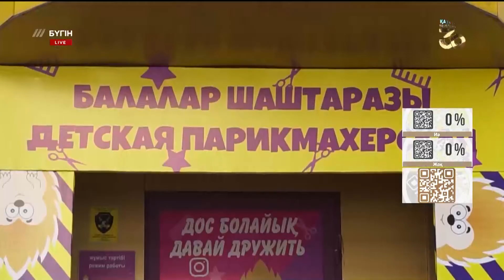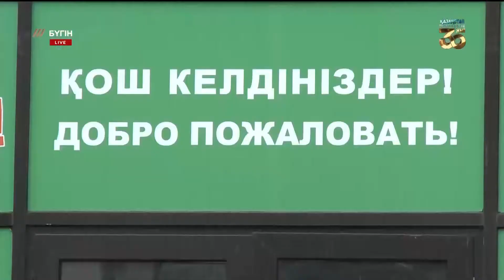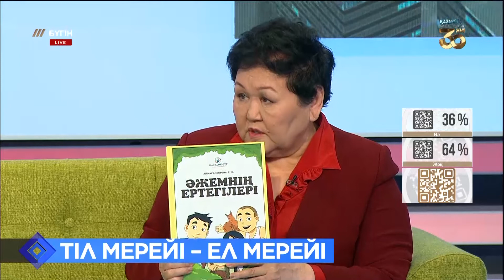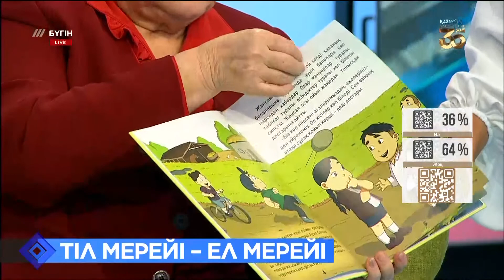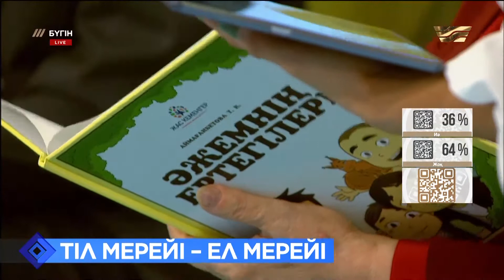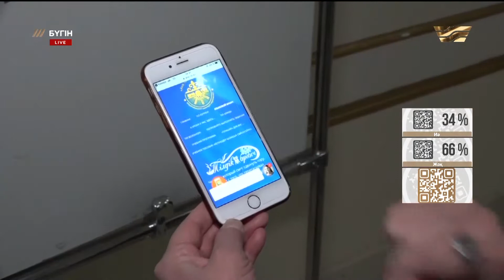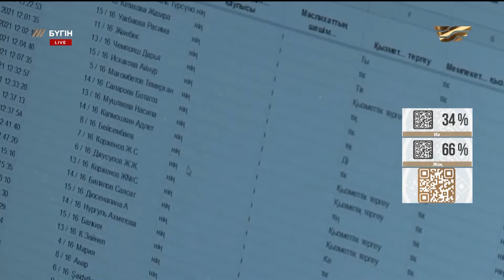Қазақ тілінің модернизациясы. «Бүгін»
Елімізде сыртқы жарнамаларды қазақ тілінде жазу міндеттелмек. Парламент көрнекі ақпарат мәселелері бойынша өзгертілген заң жобасын мақұлдады. Мәжілістің екінші отырысында мақұлданған заң жобасы Парламент Сенатына жолданды.
«Бүгін» бағдарламасының бұл шығарылымында қазақ тілінің мәртесебін көтеру және оның қолданылу шеңберін кеңейту мәселелерін талқылаймыз.

Студия қонақтары:
1. Берік Әбдіғалиұлы, ҚР Мәжілісінің депутаты;
2. Ғабит Абзалбек, ҚР БҒМ Тіл саясаты комитеті төрағасының орынбасары;
3. Яков Федоров, блогер;
4. Төлеу Аймағанбетова, жоғары санатты мұғалім, әдіскер.